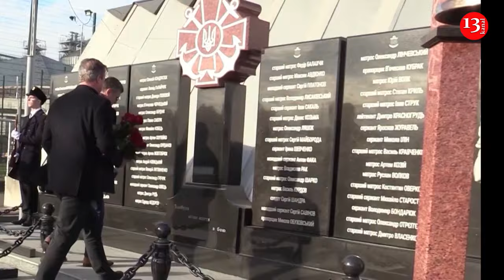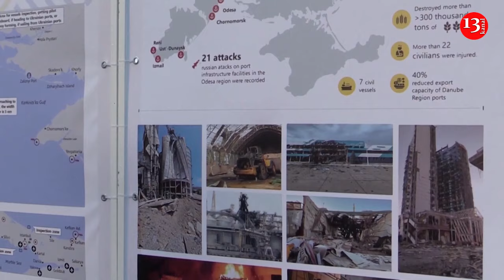UK's Cameron visits Odesa port on first trip abroad as foreign minister